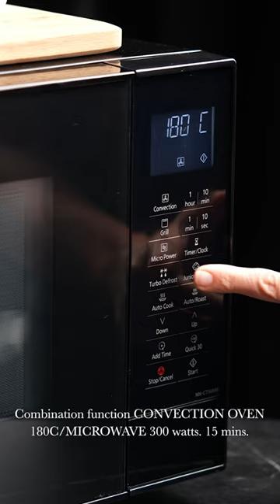Apple of my pie 🍎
Ingredients
100g (3.5 oz) unsalted butter
35g (1.2 oz) plain (all-purpose) flour
50g (1.7 oz) brown sugar
6 Granny Smith apples, peeled, cored, cut into thin slices (about 3mm, or ⅛ inch)
1 tbsp ground cinnamon
½ tbsp five spice
1 roll shortcrust pastry, thawed
1 egg, beaten
cream, for serving